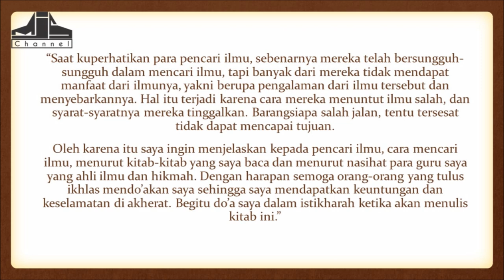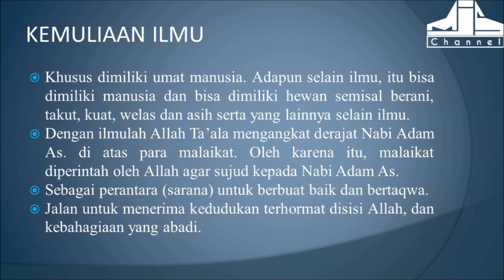Ngaji Filsafat 164 : Burhanuddin al-Zarnujy - Ta'lim al Muta'allim (Scientific Attitude) #1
Ngaji Filsafat : Burhanuddin al-Zarnujy - Ta'lim al Muta'allim
Ngaji Filsafat 164
Edisi : Etika dan Etiket Ilmiah (Scientific Attitude)

NGAJI FILSAFAT